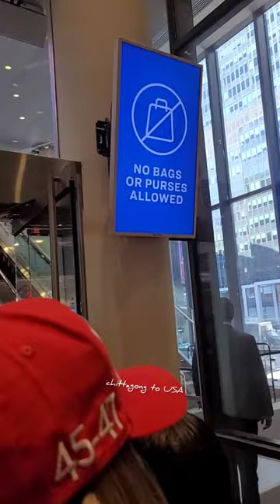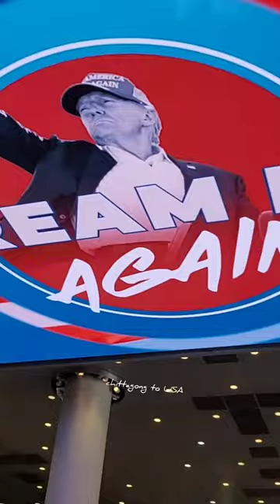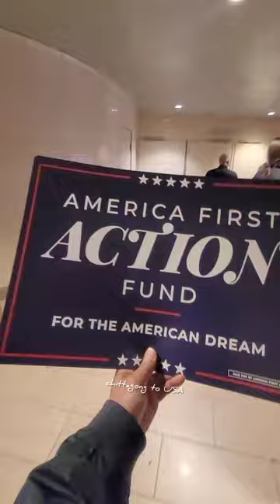চলে আসলাম ডোনাল্ড ট্রাম্পের সাথে দেখা করার জন্য